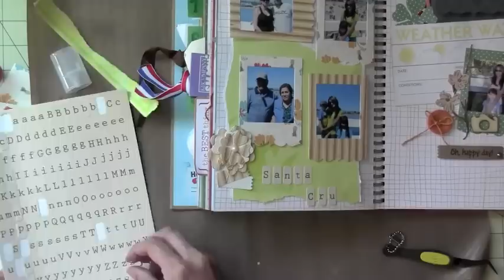Summer Smash Book #30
Summer Smash Book #30!!! WOW! lol